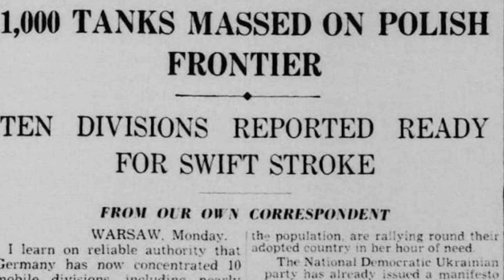What's so Special about Clare Hollingworth in History?